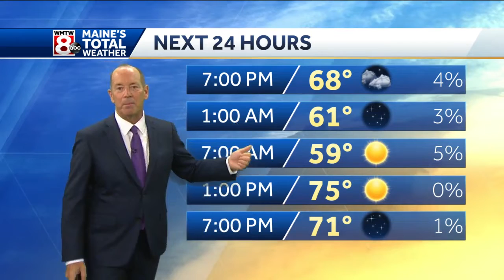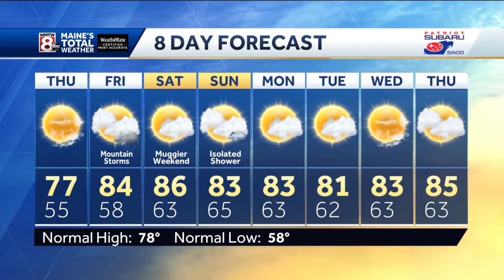Cool temperatures through the night.